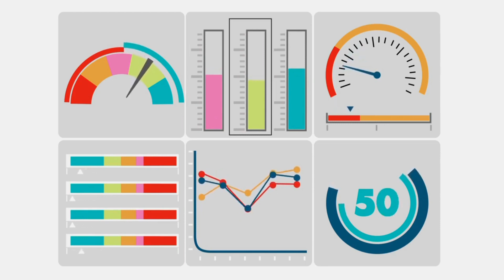digital graph clip | copyright free videos | free infite